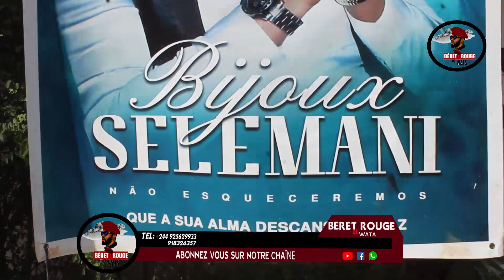HERITIER WATA ATONDISI BA FAN NAYE NA EBEMBE YA BIJOUX SELEMANI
A Revista Uíge Top New´s tem como objetvo de divulgar todas as figuras de Angola e do mundo
Inscreva-te no nosso canal e activa as notificações